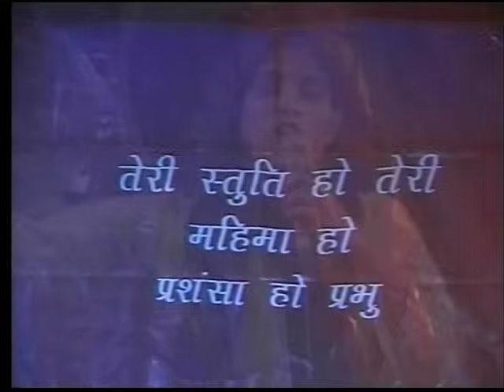Teri stuti ho (May you be praised) by Persis John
Lyrics & Tune : Persis John
Worship along and be blessed!